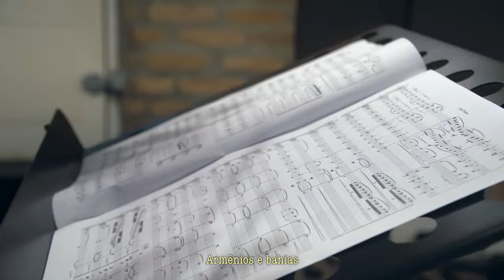Poderes do Espírito Urbs Paulus： Zé Henrique Martiniano e Sirlene Cheriato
Filó Machado interpretando,
Poderes do espírito (Urbis Paulus)
Composição :Zé Henrique Martiniano/ Sirlene Cheriato
Viva a Musica Popular Brasileira ❤❤❤